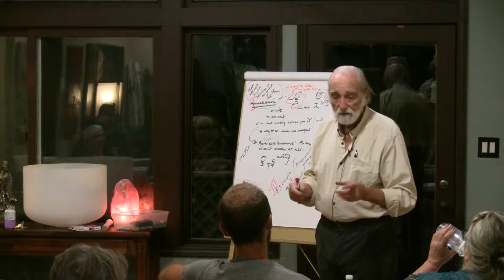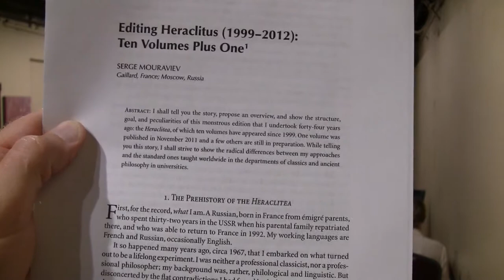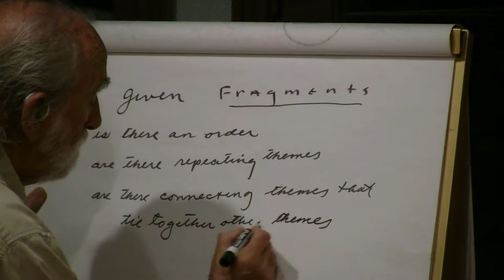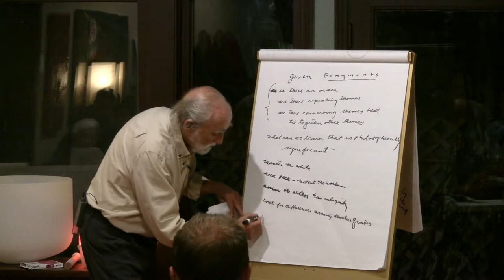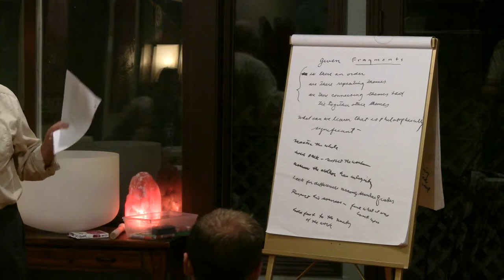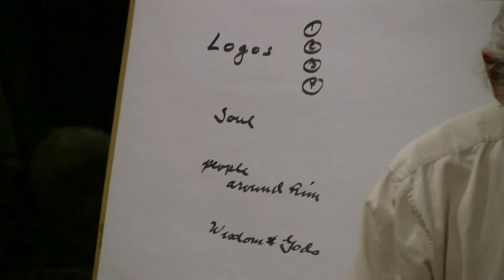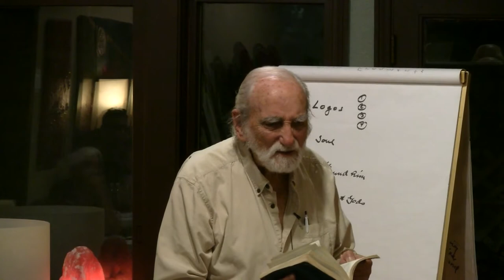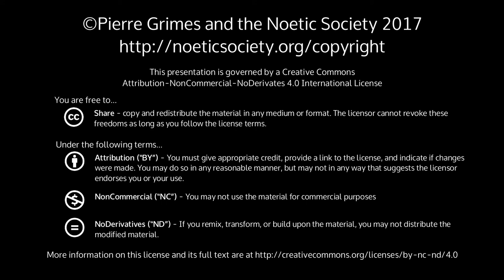2017-09-15 NSFRI NSDRM - Intro to Daydreams; Mouraviev on Heraclitus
Pierre Grimes and the Noetic Society -- 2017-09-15 NSFRI NSDRM - Intro to Daydreams; Mouraviev on Heraclitus
Work(s): heraclitus-fragments Topics Covered, Video Highlights, and Notes Pierre reviews daydreams and how we can watch them We examine an article by Serge Mouraviev (1) covering his forty-four year long work on the fragments of Heraclitus. Pierre reads a number of the Heraclitus fragments to us (2) (1) “Editing Heraclitus (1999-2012): Ten Volumes Plus One”. Epoché , Volume 17, Issue 2 (Spring 2013). ISSN 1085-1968. pp 195-218. ( editor's official page for this article ; author's page with free download ) (2) from Philip Wheelwright's book, The Presocratics , ISBN-10: 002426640X; ISBN-13: 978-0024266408. (focusing on pp.116-120) More info